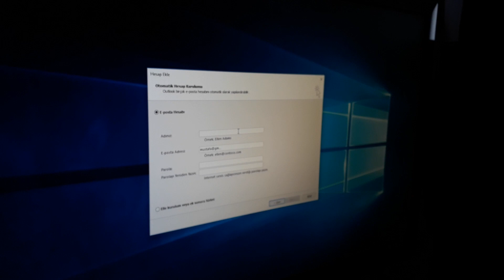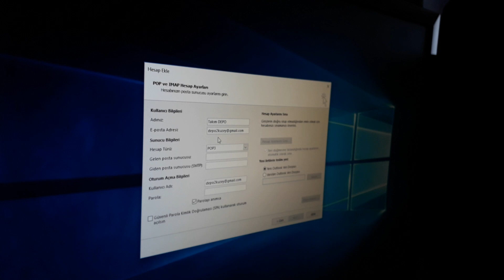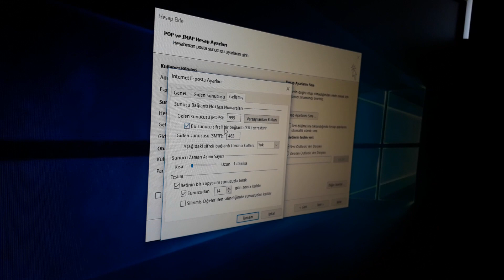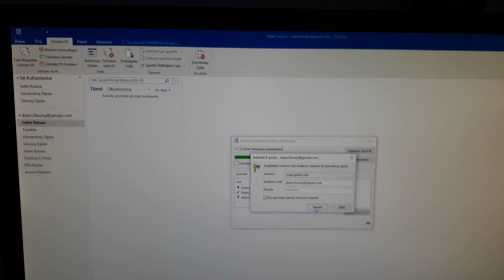Gmail Outlook Pop3 Kurulumu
gmail outlook kurulumu
gmail outlook 2016 ayarları
gmail outlook ayarları 2018